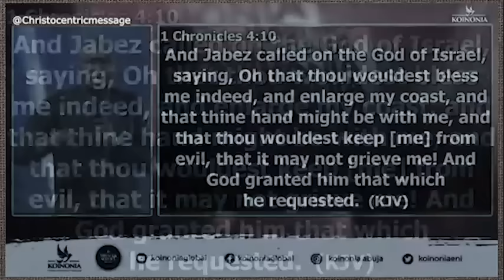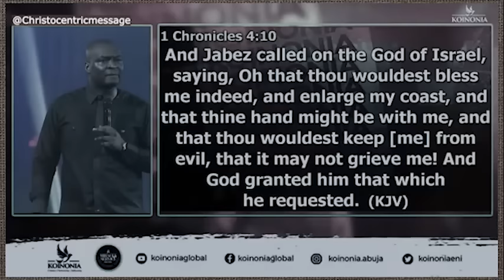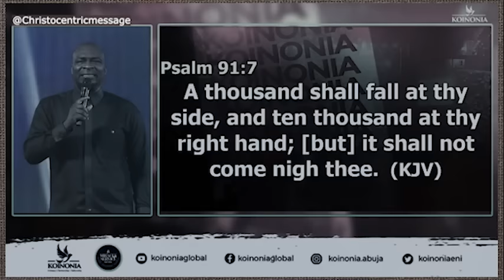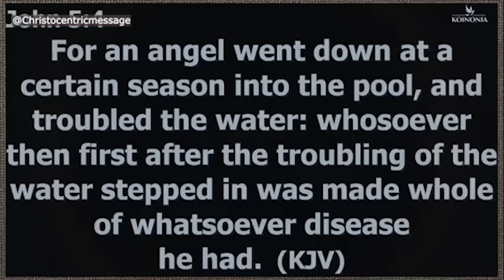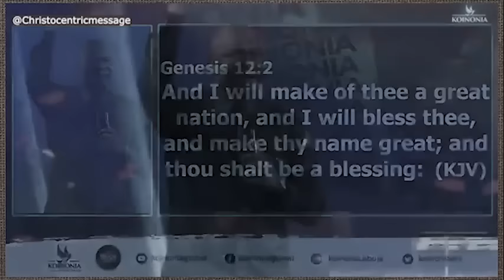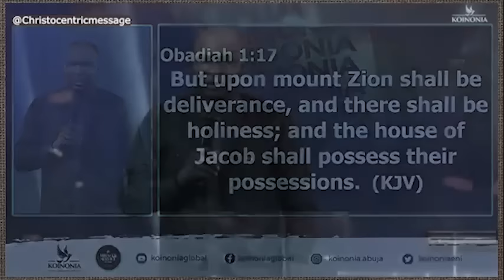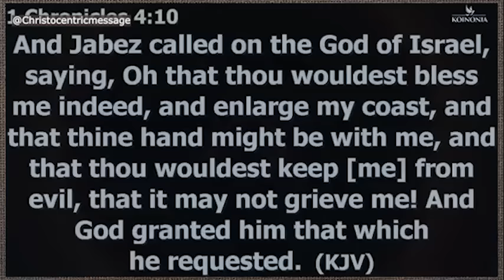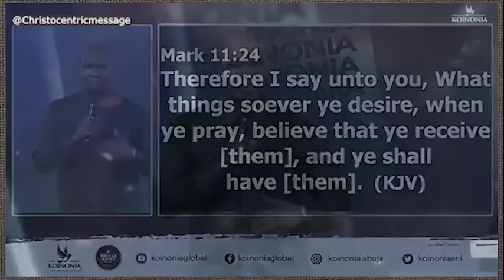YOU ARE NOT A BURDEN TO GOD, REST ON HIM - APOSTLE JOSHUA SELMAN